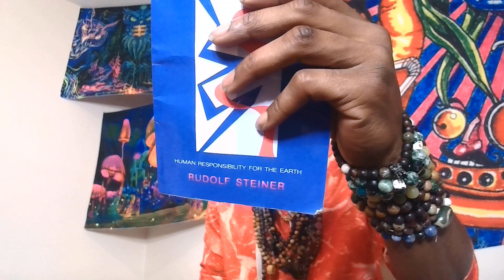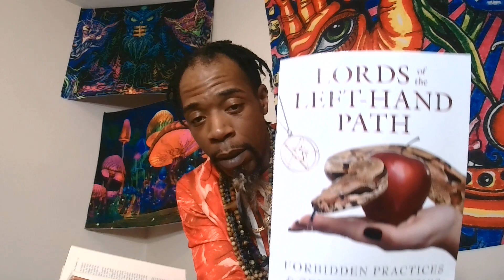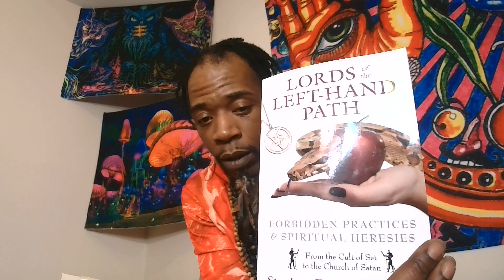Review: Influences of Lucifer & Ahriman by Rudolph Steiner... Part 1: Introduction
The Luicifer(which means "light-bearer") myth claims he/she is the HIGHEST ANGEL who, from PRIDE, will not bow down and/or worship Adam and was kicked out of heaven. In the NEW TESTAMENT the title of "light bearer" is given to CHRIST... whereas Ahriman's myths and legends have been attributed to the figure known as SATAN/The DEVIL.